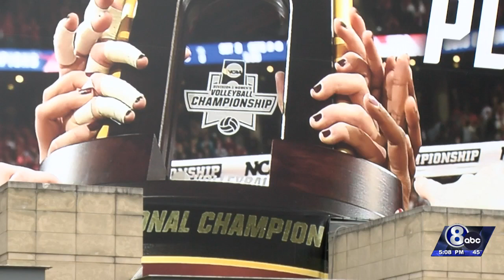Live NCAA Volleyball Coverage in Columbus